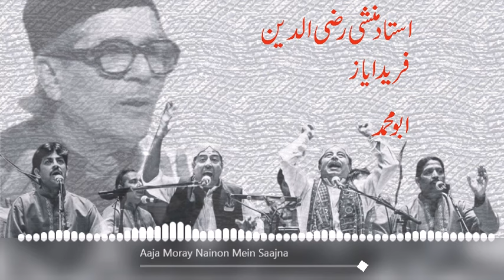Aaja Moray Nainon Mein Saajna (Ustad Munshi Raziuddin & Sons)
Munshi Raziuddin Ahmed Khan (1912 – 2003)
was a Pakistani Qawwali singer, a classical musician and a researcher and scholar of music.
He belongs to the well-known Qawwal Bachchon Ka Gharana of Delhi

(Fareed Ayaz And Abu Muhammad) sons of Ustad Munshi Raziuddin Khan

Immerse yourself in the enchanting world of Sufi music,
where melody meets mysticism. In this video,
we explore the profound rhythms and heartfelt lyrics
that celebrate love, spirituality, and the divine.

Dive into the rich tapestry of Punjab's musical heritage with us!
Our channel brings you the heart and soul of Punjabi folk music,
featuring traditional songs,
vibrant dances,
and captivating stories that celebrate the culture and spirit of Punjab.